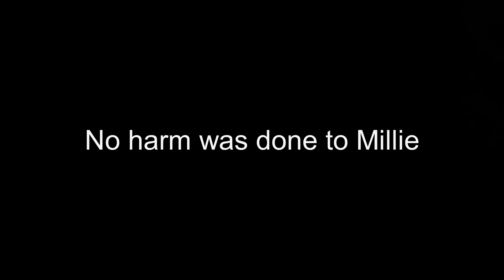Cat Wrestling with our Ragdoll Millie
Our 15 year old cat Millie absolutley loves this. She will howl in the chair until you do this with her

Please note: The cat was not harmed in any way, she loves it.